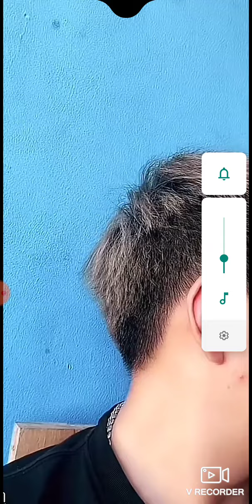HAI PHONG JADI PENGASUH 😁MOMY VIDHIA PAPI (DAT VILLA) YANG SEDANG SAKIT